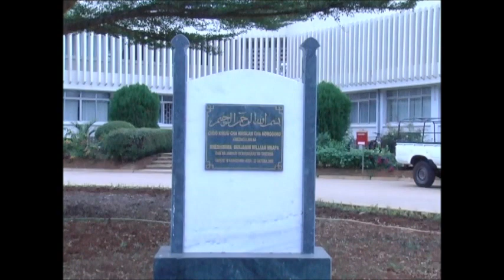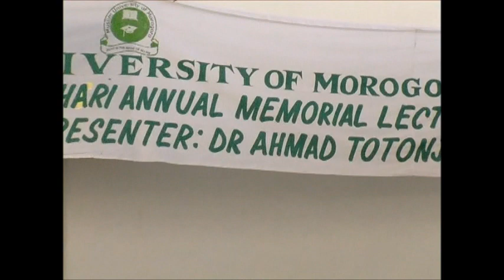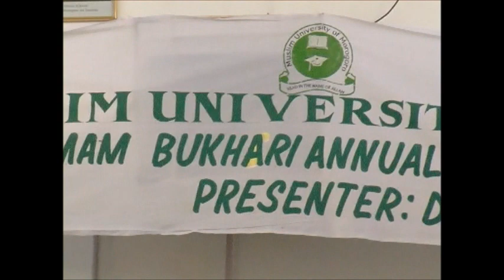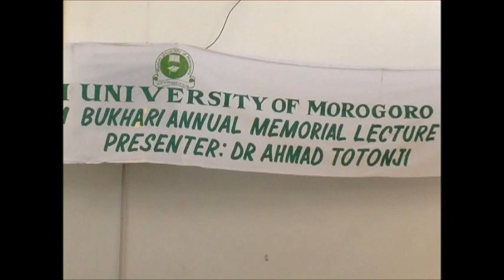Dr. Ahmad Totonji